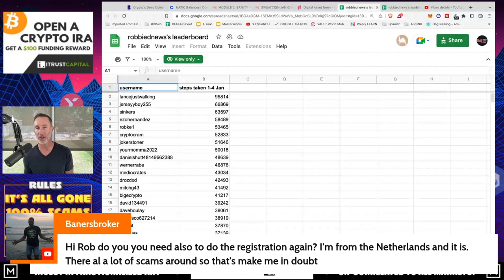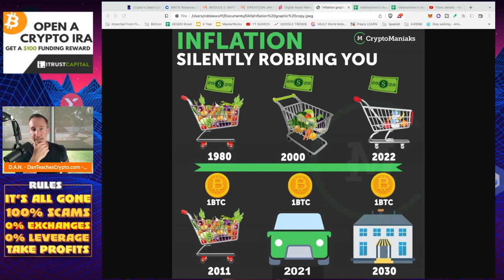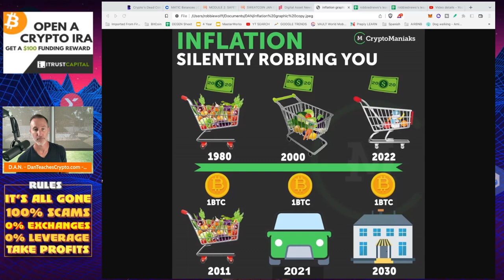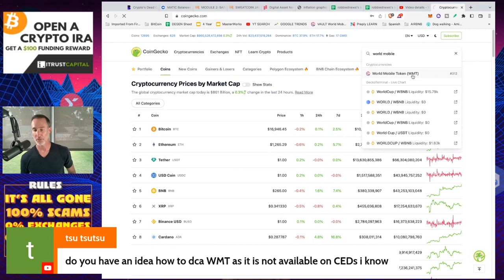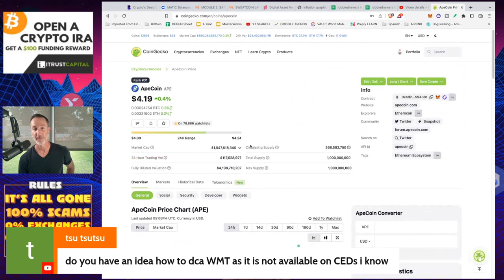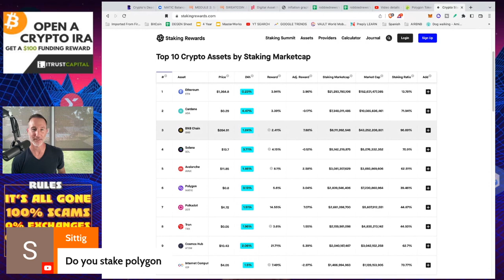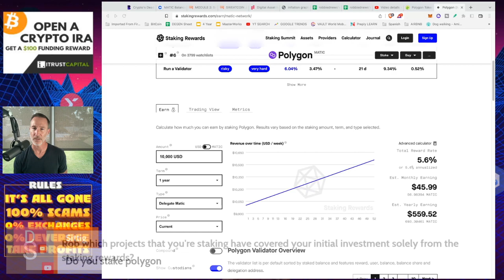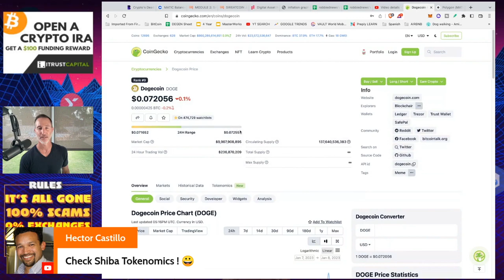Q&A (AFTER LIVE STREAM) - "LIVE SUNDAY CRYPTO TRANSFER. EXCHANGE TO LEDGER (MY PORTFOLIO)."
●▬▬▬▬▬▬CELSIUS/VOYAGER TIMELINE▬▬▬▬▬▬▬●

●▬▬▬▬▬▬CRYPTO ESSENTIALS▬▬▬▬▬▬▬●

●▬▬▬▬▬▬▬▬FOLLOW D.A.N.▬▬▬▬▬▬▬▬▬▬●

●▬▬▬▬▬▬▬▬STRATEGIES▬▬▬▬▬▬▬▬▬●

●▬▬▬▬▬RECOMMENDATIONS▬▬▬▬▬●